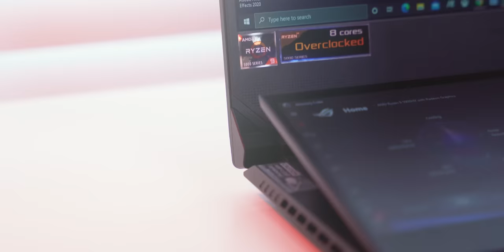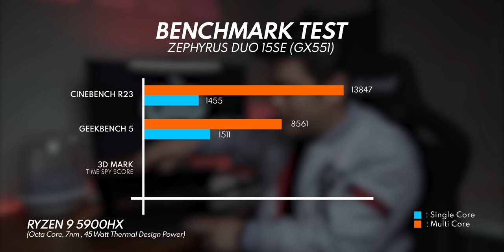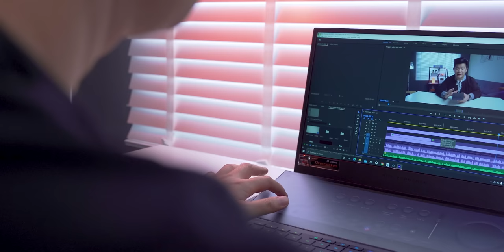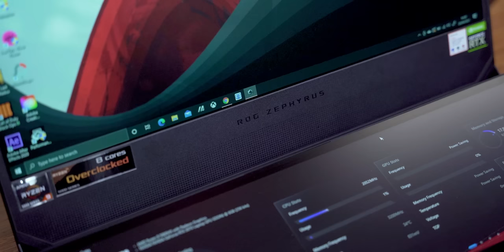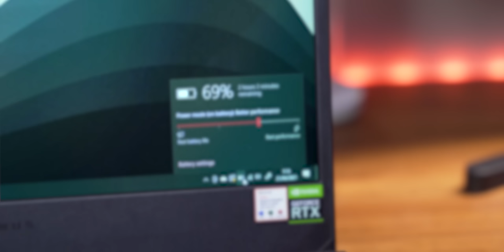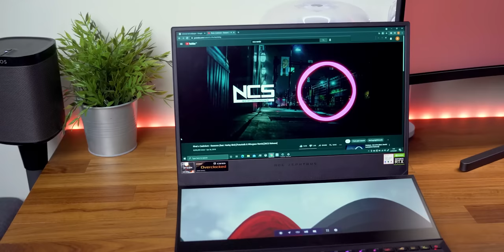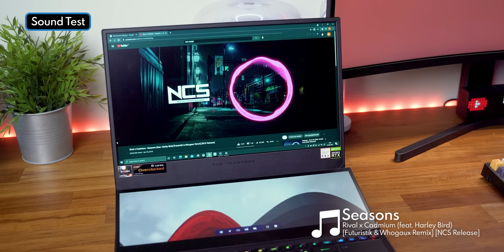Laptop Paling Sangar Yang Pernah Kita Coba... | ROG Zephyrus Duo Indonesia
GGWP! Langsung berasa pro gamers pake laptop ROG Zephyrus Duo 2021 ini, performance garang, layar ganda, dan bentuk yang termasuk compact juga! Cek Review ROG Zephyrus Duo Indonesia!

Cek toko BIT di Marketplace (barang ex-review dijual disini):
Biar nontonnya gampang:
00:00 Opening
00:57 Specification
02:24 Performance
05:15 User Experience
06:14 Design
07:37 Battery
08:08 Audio
09:12 Kesimpulan +  Harga
11:08 Closing